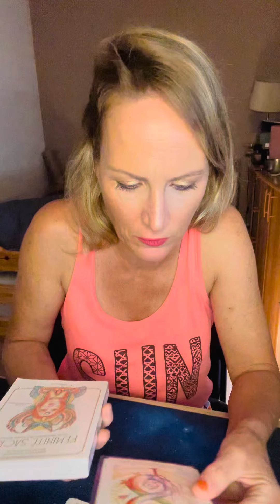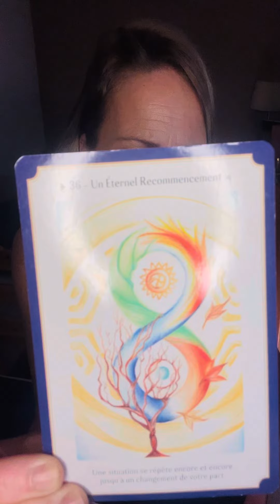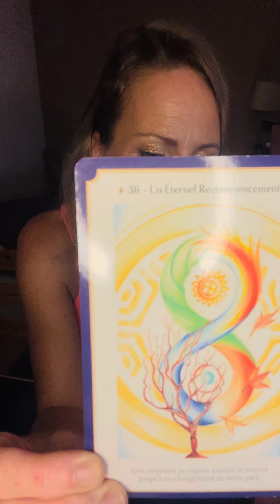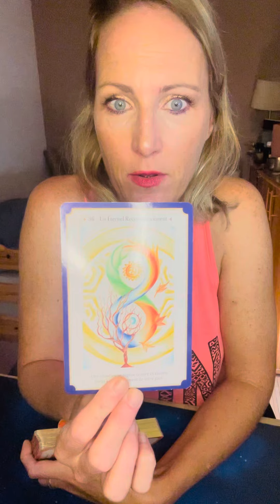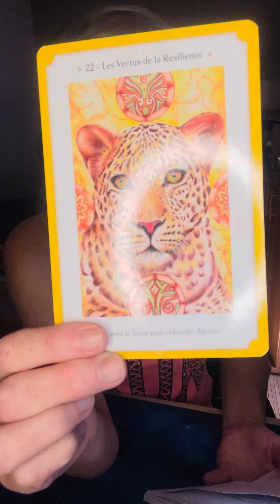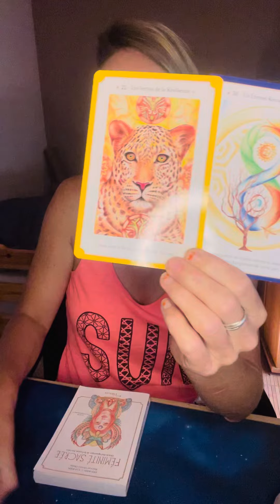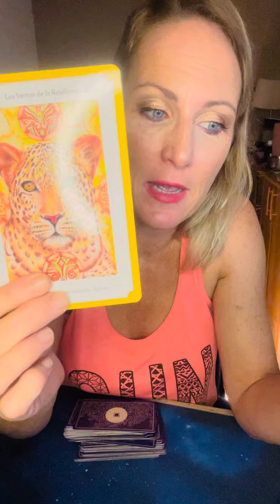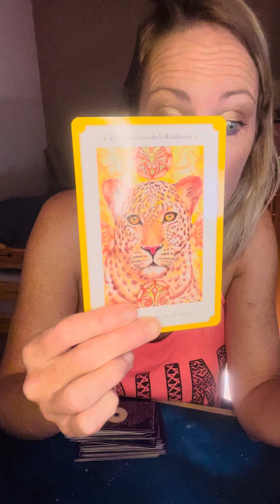Liens divins FJ / AS 2024 « ça chamboule !, changement en vue !! ».